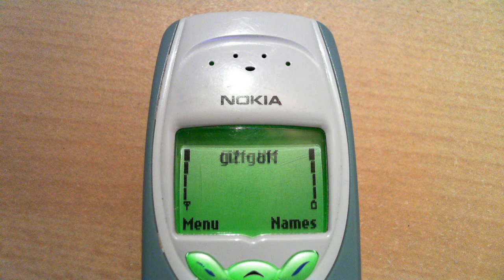Nokia 3410 power on then off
Nokia 3410 power on then off. The LCD has a row of pixels missing :(